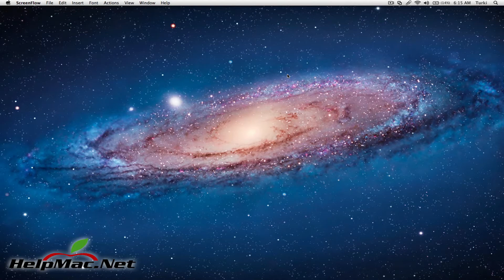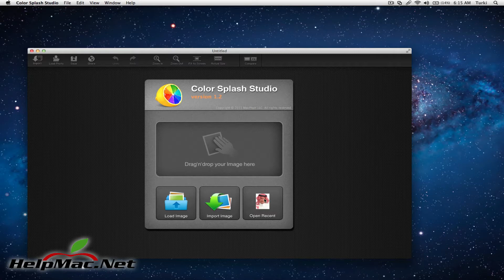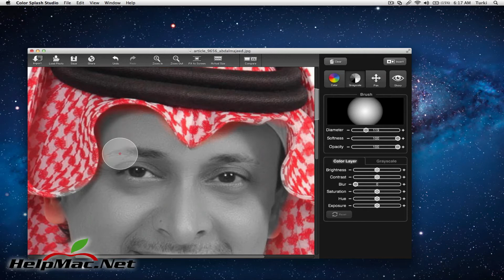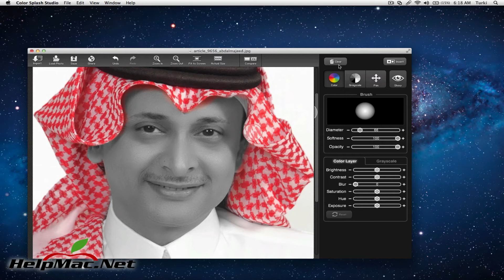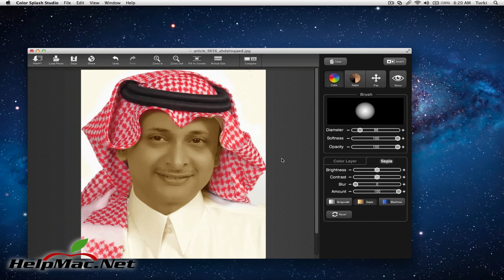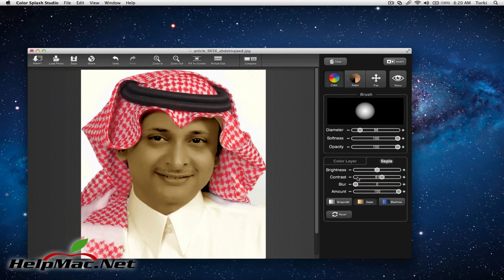شرح برنامج Color Splash Studio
شرح بسيط للبرنامج :  Color Splash Studio
البرنامج مميز وحلو بصراحة الي يبي يحمله يتفضل: